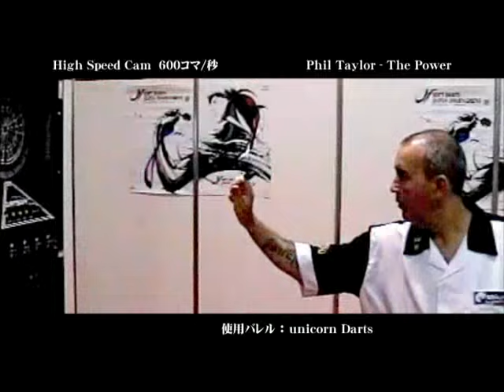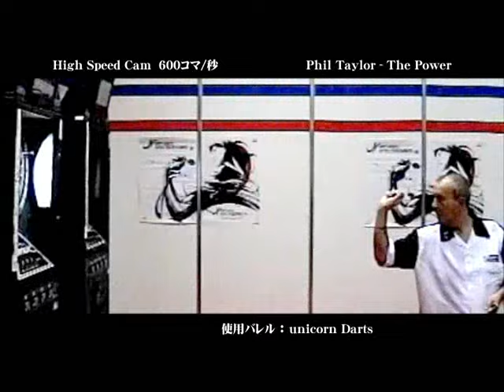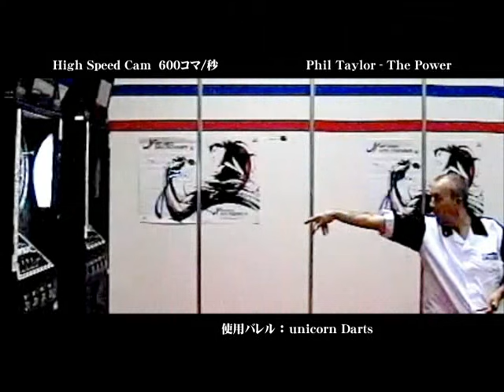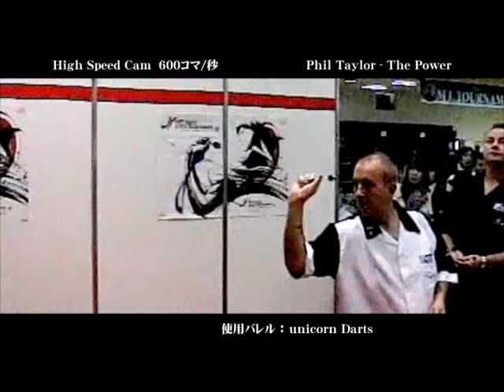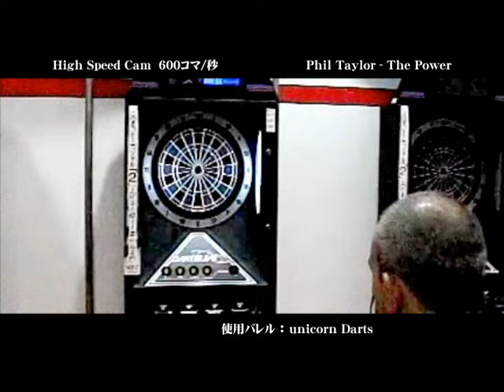Phil Taylor's Throw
Analyzing Phil Taylor's throw.